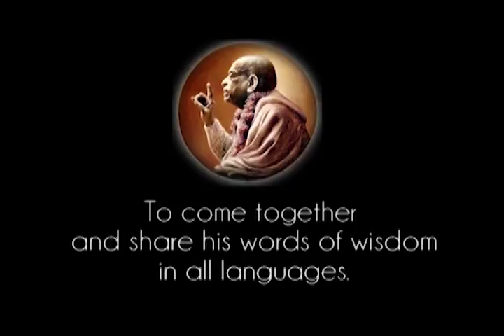Prabhupada 0227 Varför dör jag